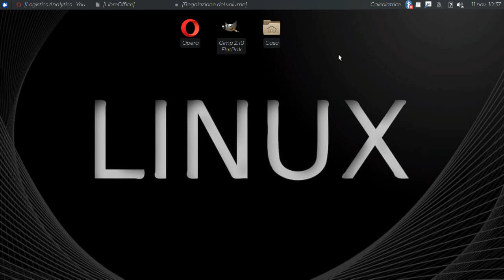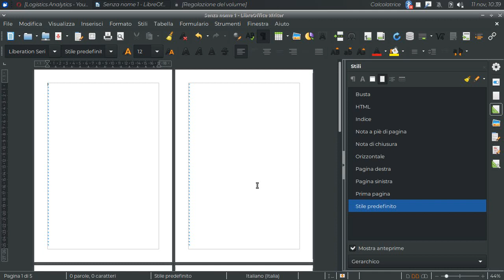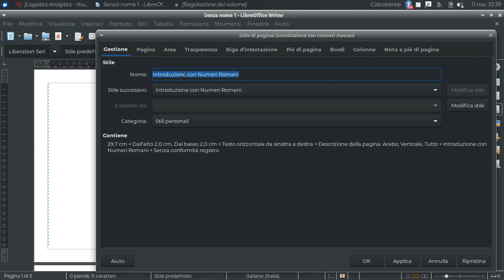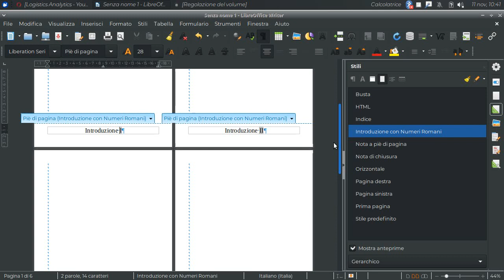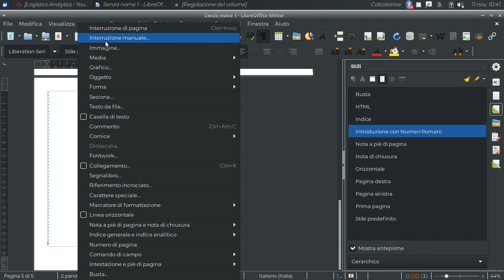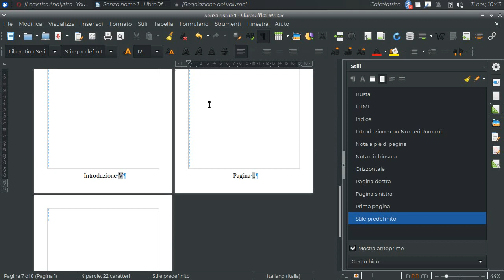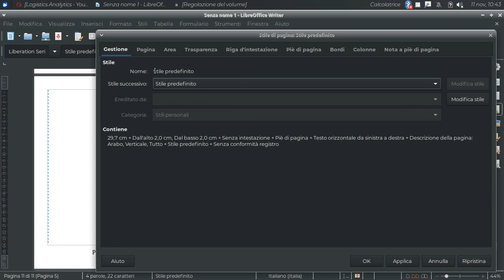Intestazione e Piè di Pagina Diversi per la Prima Pagina 2/2 (LibreOffice Writer)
Inserire numeri di pagina romani e numeri di pagina arabi.